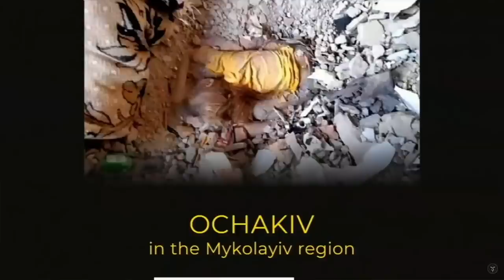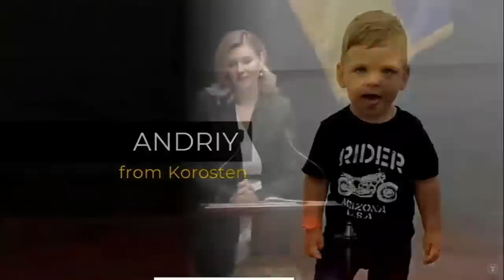Виступ першої леді Олени Зеленської у Конгресі США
Виконала те, заради чого прибула до США: під час виступу в Конгресі (до речі, це вперше, коли перша леді отримує таку можливість) попросила зброю для України.

Так, це поза протоколом, я знаю. Зазвичай перші леді говорять виключно про мирні речі. Але як про них можна говорити, коли проти твоєї країни ведеться нападницька терористична війна?
Звернулася до конгресменів не як до політиків і представників партій, а як до матерів і батьків, дідусів і бабусь, доньок і синів. І не як перша леді – як мати й донька.
Адже які б посади ми не обіймали в житті, завжди залишаємося насамперед частиною своєї родини. Ми завжди будемо дітьми для своїх батьків, і скільки б нам не було років, вони сприйматимуть нас як дитину. У цьому велика істина життя – ми маємо у своїй родині цілий світ і робимо все, щоб зберегти його.

Розповіла про трагедії українських родин – про загиблу у Вінниці чотирирічну Лізу, про восьмирічну Єву з Очакова та 11-річного Іллю з Одещини, які загинули від російських ракет.

Звернулася до членів конгресу від імені всіх загиблих. Від імені людей, які втратили руки й ноги. І від імені людей, які ще живі й цілі. Від імені тих, хто воює, і тих, хто чекає в тилу на повернення своїх рідних із передової.

Україні потрібна зброя! Не для того, щоб нести війну на чужу територію, а щоб захистити свій дім і право прокидатися в ньому живими.

Я просила про системи протиповітряної оборони, щоб ракети не вбивали дітей у їхніх візочках. Щоб не руйнували дитячі кімнати й цілі сім’ї.

Бо ми хочемо, щоб кожен батько й кожна мати могли сказати своїй дитині: засинай спокійно, більше не буде повітряних тривог, ракетних ударів. Хіба це завелике бажання? І я думаю, воно було почуте.

Джерело: ОПУ